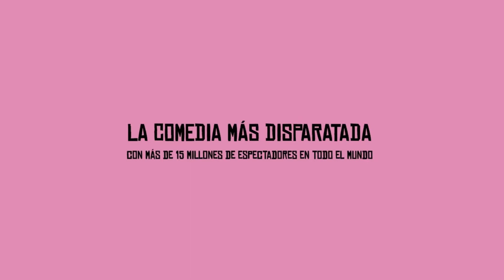NO TE VISTAS PARA CENAR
no te vistas para cenar saga producciones
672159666